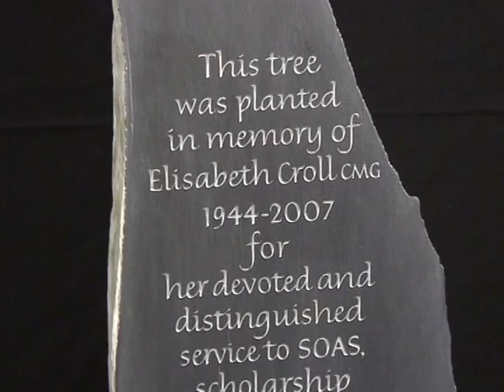A Celebration of the Life & Work of Professor Elisabeth Croll (CMG), SOAS, University of London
The School held a celebration of the life and work of Professor Lisa Croll on the 17th April 2008. This celebration included a number of talks and the unveiling of a memorial tree and plaque.

- Elisabeth Croll - Pioneer of the Study of Chinese Women by Professor Delia Davin
- Elisabeth Croll and Public Anthropology in China by Professor Hok Bun KU
- New Directions in the Study of Women in China and Asia by Professor Harriet Evans
- Public Voice, Private Person by Ms Elizabeth Wright